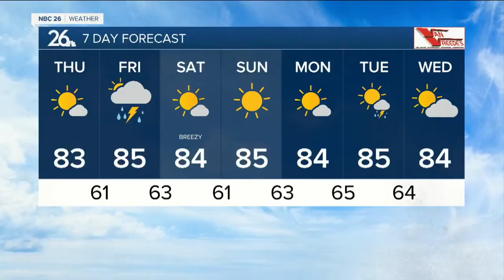NBC26 Latest Headlines | June 25, 7am